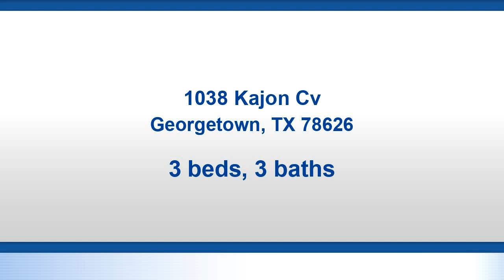Residential for sale - 1038 Kajon Cv, Georgetown, TX 78626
Fantastic opportunity for an affordable home in Georgetown. 3 bed 2.5 bath, new luxury vinyl flooring downstairs. Convenient downstairs powder room. Granite in kitchen. Bright & open living/kitchen/dining. Cozy stone fireplace. Upstairs large master bedroom with walk in closet, full bath, solar shades & custom blinds. 2 further bedrooms and full guest bathroom. Outside * wonderful covered patio and private back yard. HOA takes care of yard maintenance. Low maintenance and move in ready!

Bedrooms: 3
Bathrooms: 2 full and 1 half
Square Feet: 1577
Price: $218,000